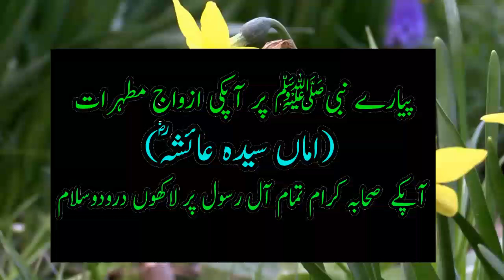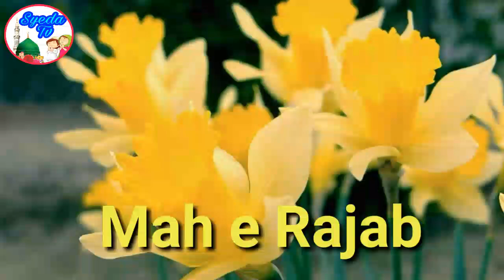27 Rajab Ko 12 Rakat Namaz || Shab e Meraj Prayer || Salah || Rajab special Wazifa || Dua For Rajab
27 Rajab 12 Rakat Namaz || Shab e Meraj Prayer || Dont miss This namaz || Rajab special Wazifa

is video mein 27 rajab yaani 26 rajab ki raat ko prhi jaane wali namaz ke bare mein btaya gya hai , hmare Pyare Nabi Muhammad sallallahu alaihi wasallam khud is namaz ko ada kia karte aur Apne hi apni ummat ko ye namaz di hai , is namaz ko prhne wale ki har dua qubool hogi , 100 saal ke gunah maaf honge